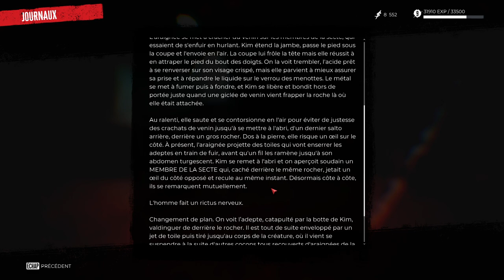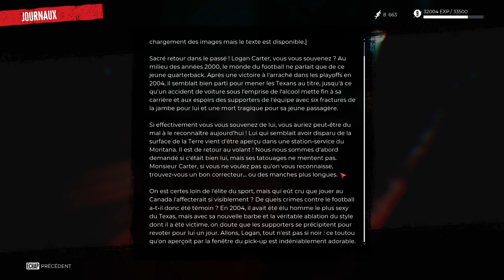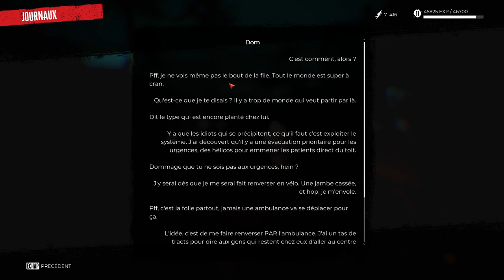#04. Dead Island 2 - Place au cinéma [FR][LecygneNoir]